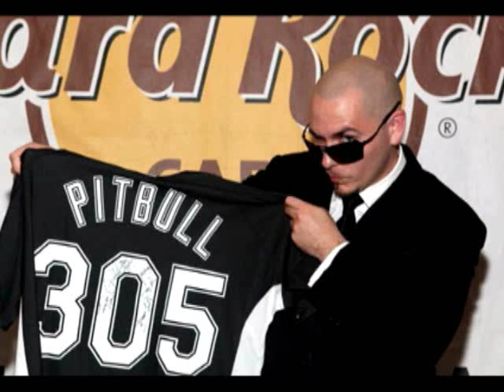Pitbull-Culo 2 (Deejay Lex Remix)